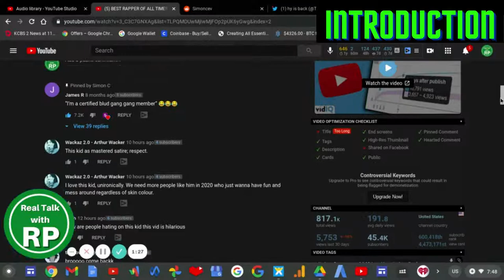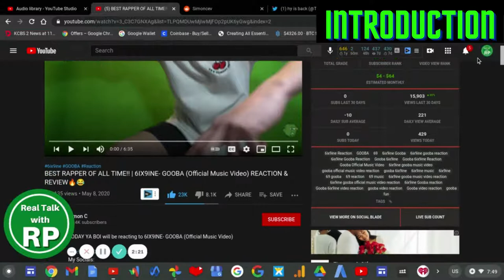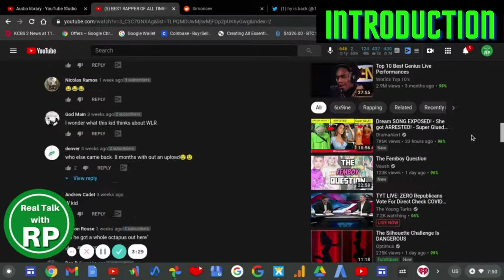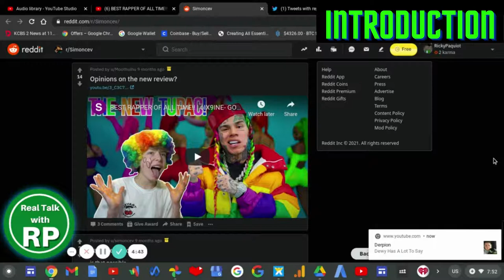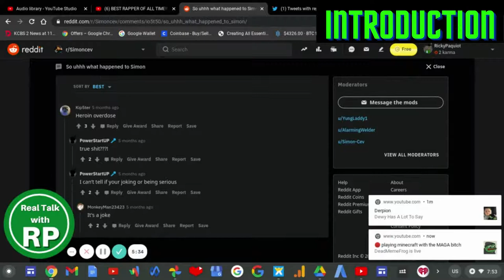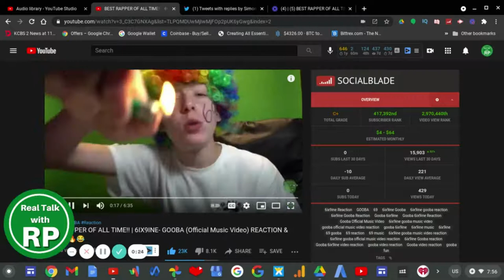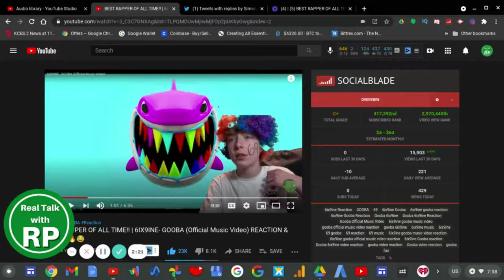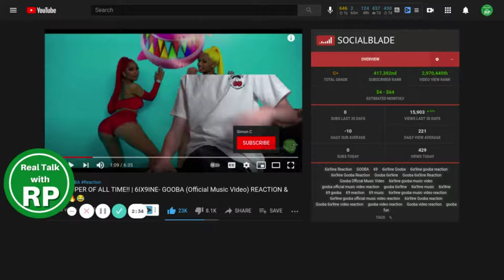Responding To 6ix9ine's BIGGEST Simp: Simon Cev Part 1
6ix9ine has alot of fans and today I'm gonna be responding to 6ix9ine's BIGGEST fan or SIMP (as I call it) on a video titled "BEST RAPPER OF ALL TIME!! | 6IX9INE- GOOBA (Official Music Video) REACTION & REVIEW" and I'll explain why 6ix9ine in my opinion is the worst, trash rapper of our time.